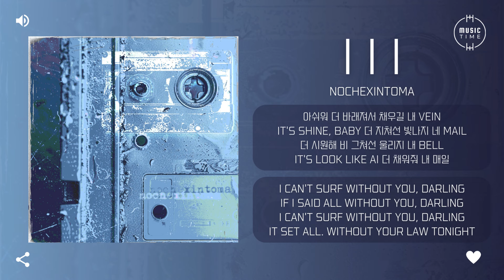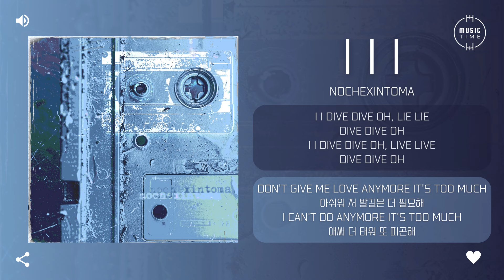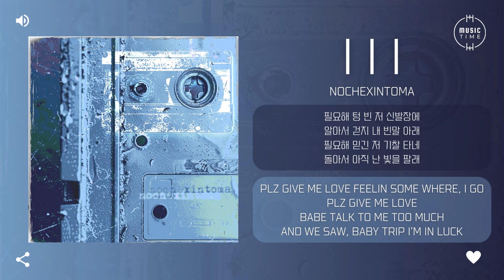nochexintoma - i i i [가사]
아티스트:nochexintoma
유형:싱글
장르:인디, 알앤비/소울
스타일:알앤비, 인디 팝
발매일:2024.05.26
유통사:NHN벅스
기획사:JMG(로칼하이레코즈)